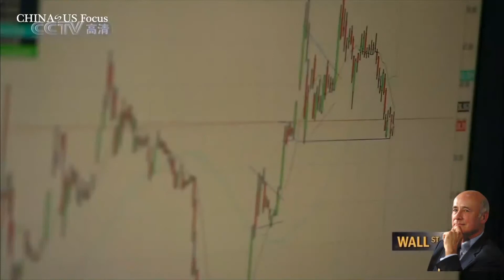Joseph Nye: Condemned to Cooperate, or Be Condemned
Harvard Professor Joseph Nye discusses the need for the U.S. to adjust its foreign poicy attitudes. “We can’t think just of power ‘over’ other countries, we have to think of power ‘with other countries,” he asserts.

"Whether it be transnational terrorism or whether it be cyber-relations, whether it be global pandemics, these are issues where nobody is going to be able to accomplish it by themselves, so we're going to have to develop these networks of cooperation if we're going to govern and manage these types of processes." he says during an interview with James Chau, Editor-at-Large of China-US Focus.

And that means that "we're condemned to cooperate, because if we don't, we are really just condemned." he says.